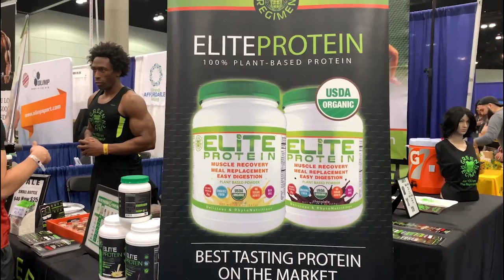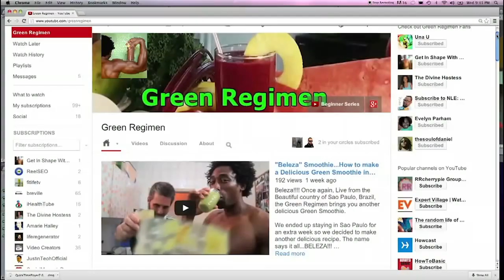A Founder's Story - Green Regimen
Green Regimen is a Health and Fitness company that develops natural, organic, plant-based products for Optimal Health. We have traveled the world in pursuit of identifying the finest and most effective organic ingredients. We’ve created healthy, nutrient-rich, organic, vegan, 100% plant-based protein smoothie powders that can be used as post workout shakes or meal replacements–anytime, anywhere. We have tailored our products to cater to the needs of people who are seeking optimal health and elite fitness.

Our premier product, Elite Protein, is the most delicious protein supplement on the market. It’s available in Vanilla and Chocolate flavors. You will surely love the taste. Elite Protein is smooth and does not leave a grassy aftertaste. It assists in building lean muscle, enhancing workouts and even aids in achieving a six pack abs physique. Elite Protein also facilitates in successfully achieving a healthy, plant-based diet that will aid in weight loss, enhanced lean muscle growth and will allow you to maintain a healthier elite lifestyle. Elite Protein is exactly what you need to achieve optimal health and elite fitness!

And remember, we’re on the Journey to Optimal Health together!